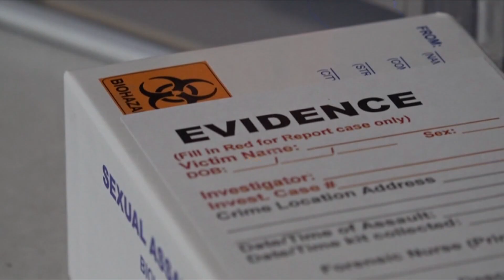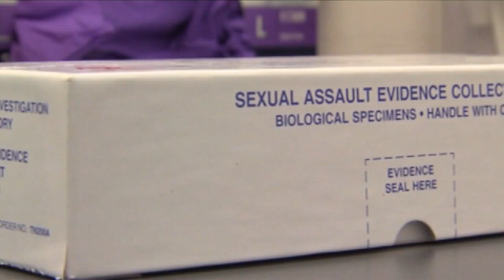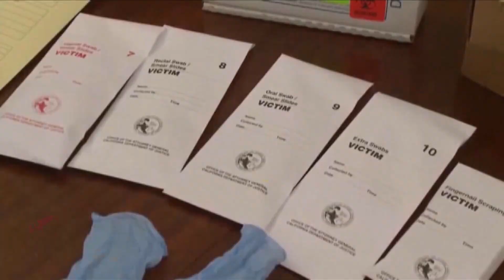Tennessee appeals court overturns rulings in rape kit backlog lawsuit against city of Memphis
Attorney Gary Smith said they could either petition the Tennessee Supreme Court to hear the case, or they could refile in Shelby County Circuit Court.